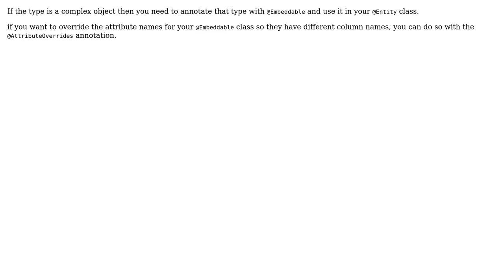Can two Java Entities that have "Has a" relationship use the same table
With thanks & praise to God, and with thanks to the many people who have made this project possible! | Content (except music & images) licensed under CC BY-SA | Music | Images & others | With thanks to user temesgen user Daniel Jacob and the Stack Exchange Network Trademarks are property of their respective owners. You are responsible for your own actions.